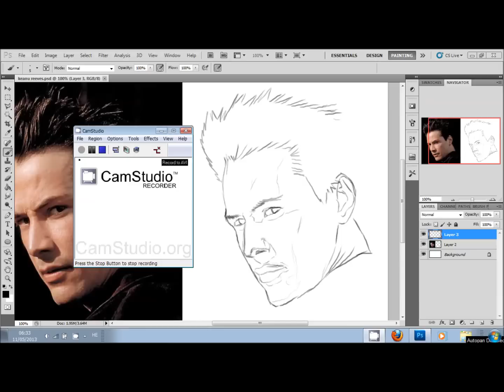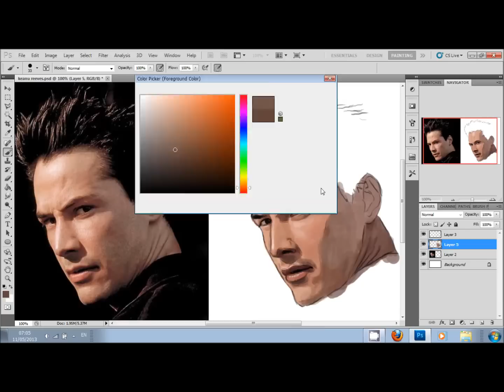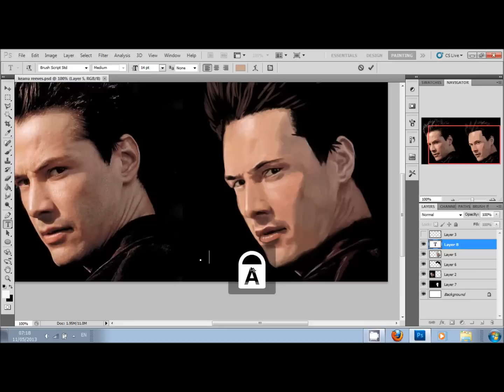Keanu Reeves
a 50min speed paint of keanu reeves

songs : gary glitter- rock n roll part 2 , the outline- shotgun